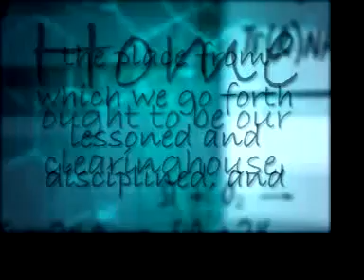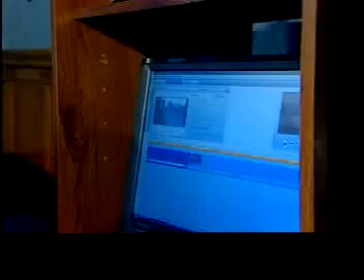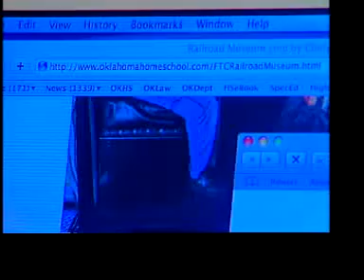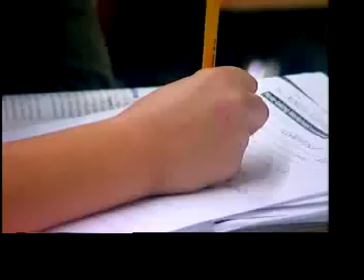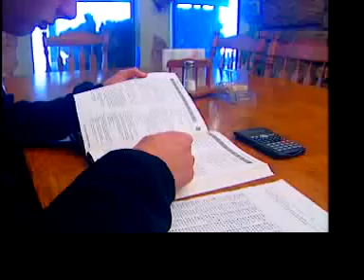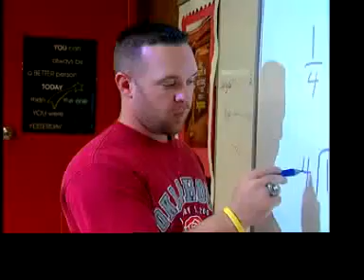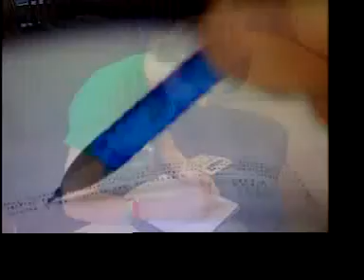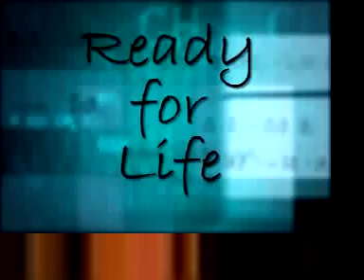Stateline: "Ready for Life"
Homeschooling used to be the only schooling, and the practice has been making a steady comeback since the 1960s.

OETA-The Oklahoma Network